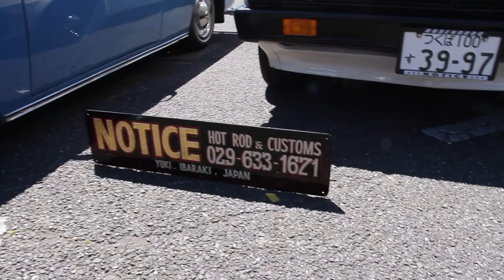Plymouth ARROW PickupTruck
珍しげなプリムス・アローというピックアップトラックです。三菱フォルテ、ダッジ・ラムと兄弟車なのかも。ベビームーンが似合ってます。2018  MOONEYES Street Car Nationals（第32回ムーンアイズ・ストリートカーナショナルズ）にて。